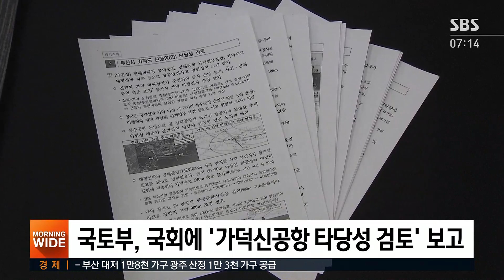국토부도 가덕도 불가론…"동네 정비도 이렇게 안 해" / SBS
정치권이 밀어붙이고 있는 부산 가덕도 신공항 건설에 주무 부처인 국토교통부가 사실상 반대 의견을 낸 것으로 확인됐습니다. 가덕도 특별법안을 심사하던 여당 의원은 동네 하천 정비도 이렇게 안 한다며 탄식했는데 이 법안은 오늘(25일) 법사위에서 논의될 예정입니다.
보도에 백운 기자입니다.